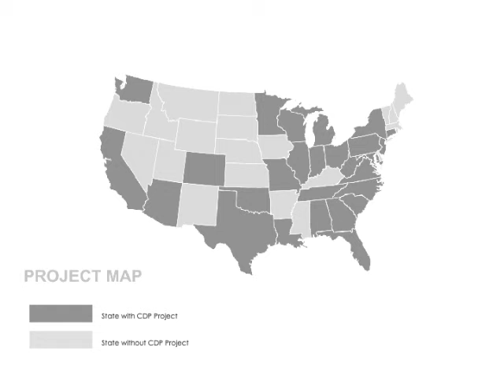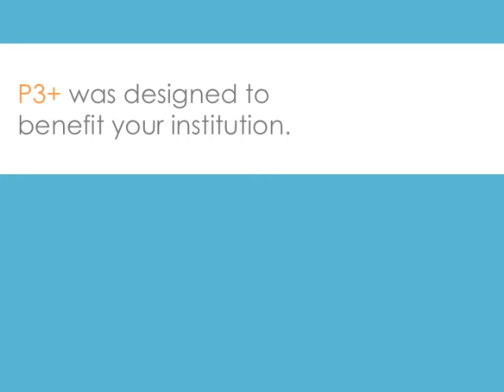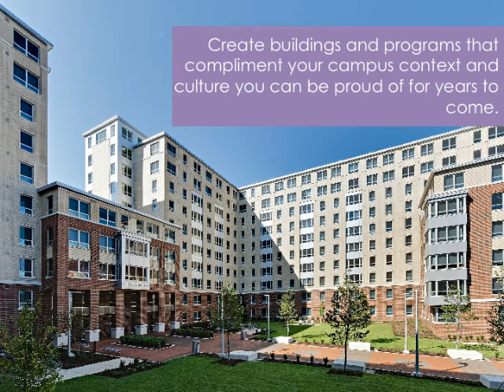Capstone Development Partners Movie